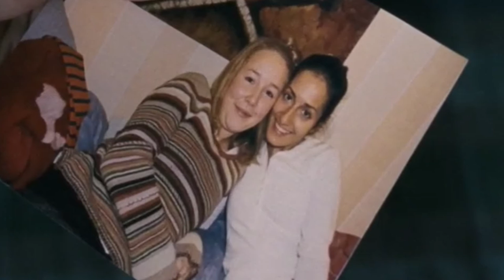Jennie Löfgren & Anders Herrlin filmmusik - Beck Det Tysta Skriket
Directed by Harald Hamrell
Produced by Filmlance